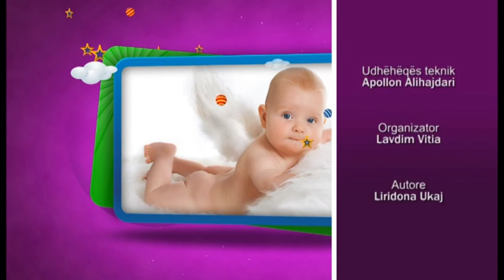MIre se vjen bebush - Emisioni 5